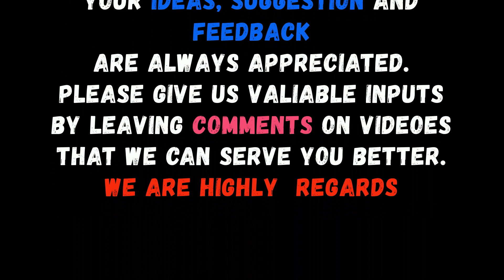Namaz Tooba Parhany ka Masnoon Tareeqa or Ahmiat || By Islamic Scholar Dr Farhat Hashmi Sahiba